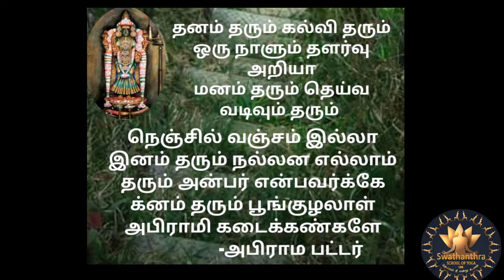அம்பிகையின் எளிய தமிழ் பிரார்த்தனைகள்/Devi's Simple Tamil Prayers/Inspiring INDIA/Kutti Swargangal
தனம் தரும் கல்வி தரும் ஒரு நாளும் தளர்வு அறியா
மனம் தரும் தெய்வ வடிவும் தரும் நெஞ்சில் வஞ்சம் இல்லா
இனம் தரும் நல்லன எல்லாம் தரும் அன்பர் என்பவர்க்கே
க்னம் தரும் பூங்குழலாள் அபிராமி கடைக்கண்களே
பூங்குழலாள் அபிராமி கடைக்கண்களே.